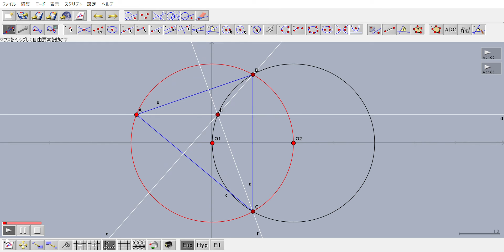2021年京都大理系5番の軌跡をシンデレラで描いてみた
垂線の軌跡